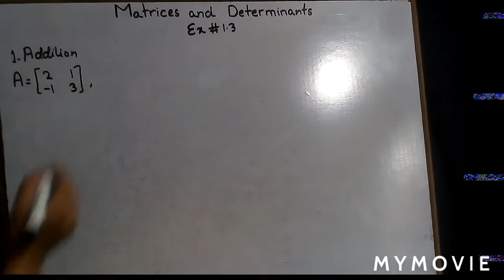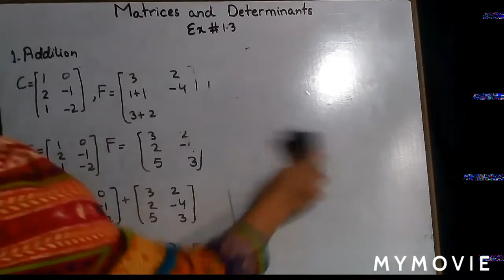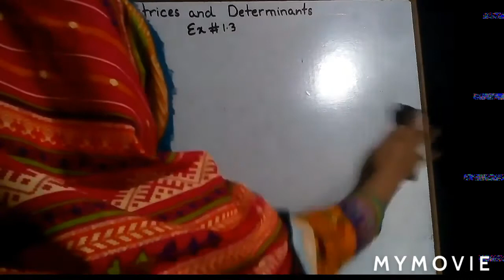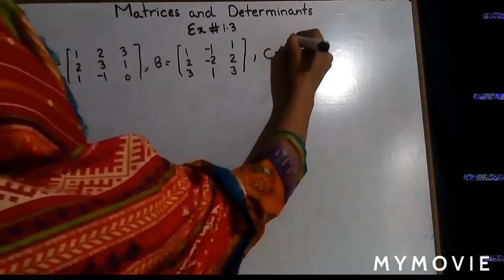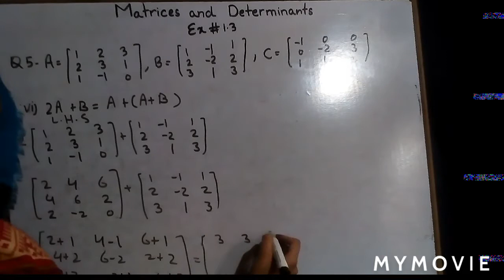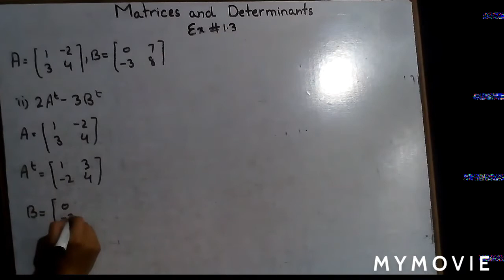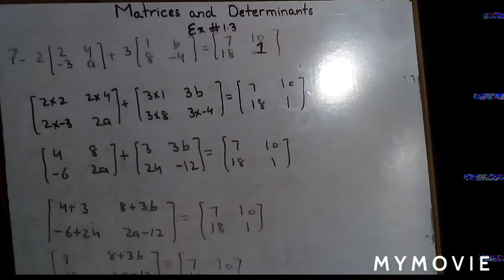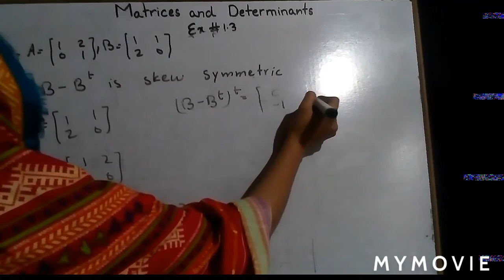Matrices and Determinants|Exercise 1.3| class 9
Unit 1,Exercise 1.3,Class 9 (Science group)